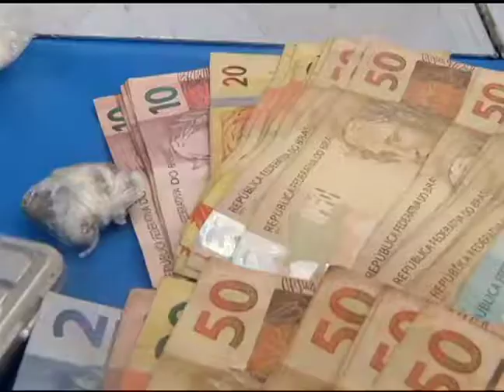Apreensão droga Santa Cândida e Igrejinha 29-06-2016